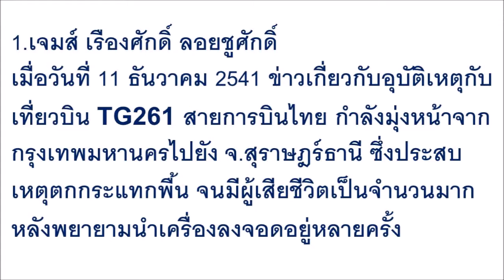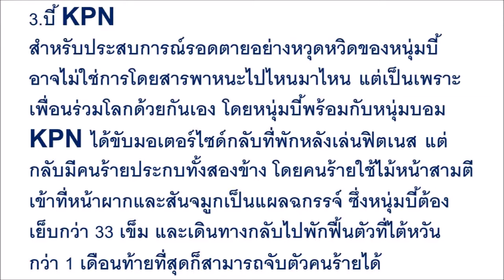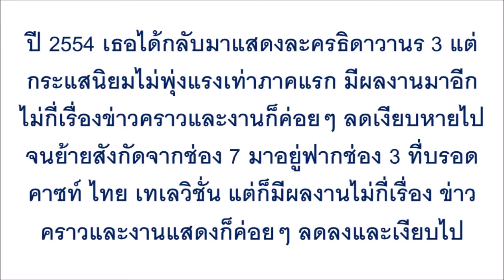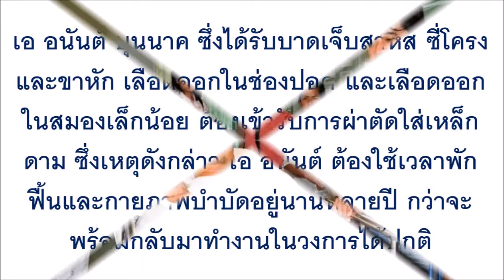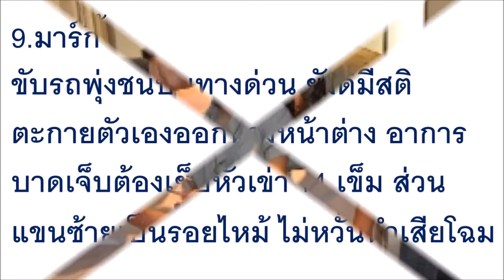โกงความตาย !! ประสบการณ์ชีวิตจำไม่รู้ลืม 8 ดาราหนังเหนียว “เจออุบัติเหตุหนัก”...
โกงความตาย !! ประสบการณ์ชีวิตจำไม่รู้ลืม 8 ดาราหนังเหนียว “เจออุบัติเหตุหนัก” แต่ไม่ตายรอดราวกับปาฏิหาริย์!!